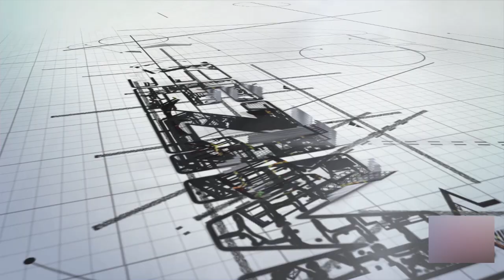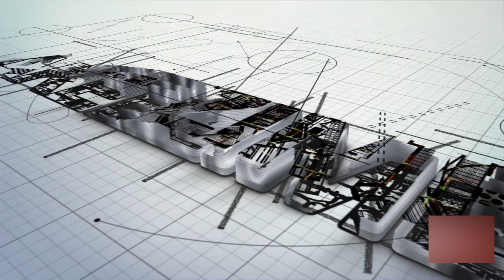AKEEZIMBIRA:Ebirimbe byongedde okuggwa B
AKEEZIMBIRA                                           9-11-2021